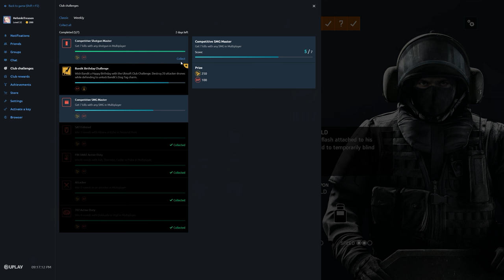Rainbow Six Siege + Part 2681 + Villa TDM Bomb + Operation Para Bellum pcgaming crew